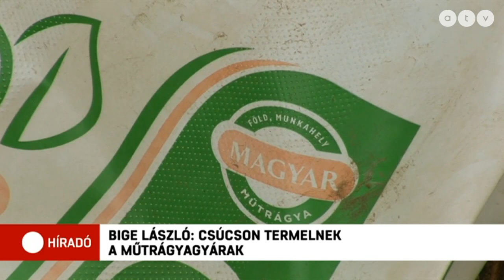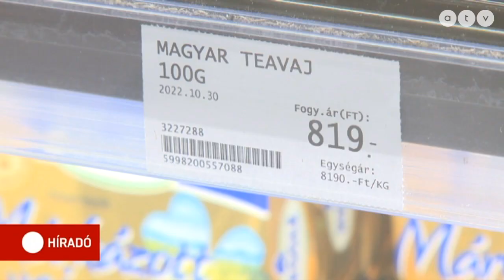Élelmiszerárak: lehet, hogy a legrosszabbon túl vagyunk?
Raskó György agrárközgazdász szerint a vágtató élelmiszerinfláció heteken belül megáll. Ennek pedig éppen a drágaság, és az amiatt visszaesett kereslet az oka. "Egyre több jelzés jön, hogy az élelmiszer eladások volumene nagyon drasztikusan csökken januárban, a magyar tulajdonú vegyesboltoknál ez a csökkenés 20% fölött van, ami óriási visszaesés. Ennél nagyobb inflációfékező eszköz nincsen” – mondta a szakember.